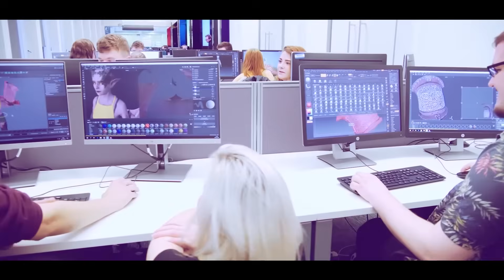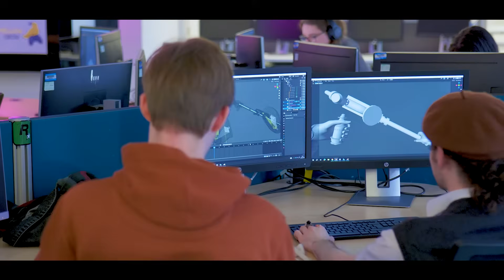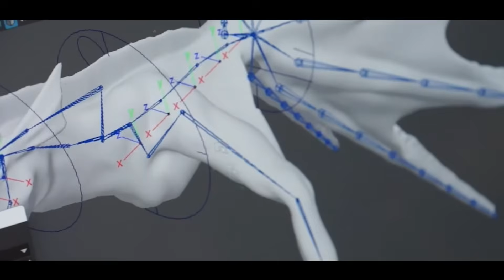MSc Computer Games Technology: Course Overview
Join our MSc Computer Games Technology and gain a globally reputable qualification which will make you highly desirable to employers. Our graduates have gone on to work with the world’s most recognisable games companies, including Ubisoft, Sony, EA, and Rockstar North.